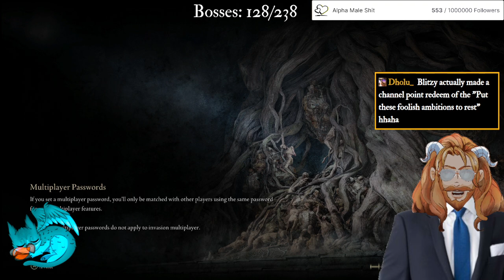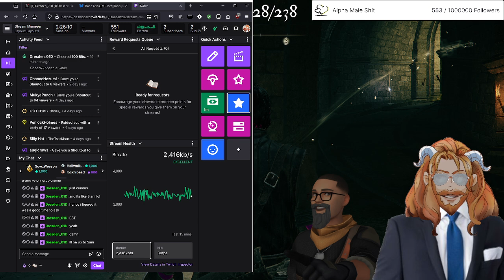Corporate Retreat | Elden Ring Not DLC